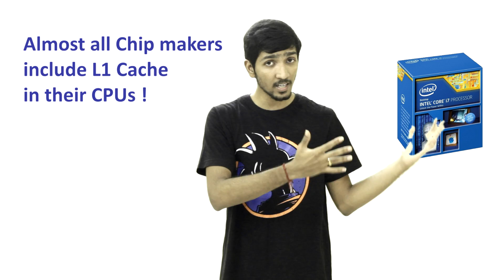L2 vs L3 Cache memory - In Short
This is a short video describing the differences between an L2 cache and an L2 cache and their significance in a system which is often overlooked.

- The Wheels and Chips Journal
@ wheelsandchips